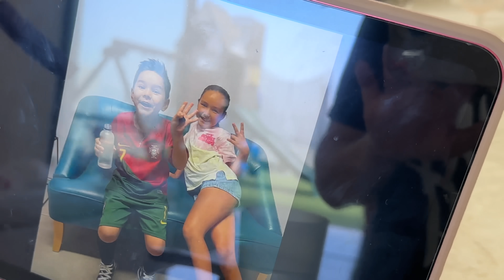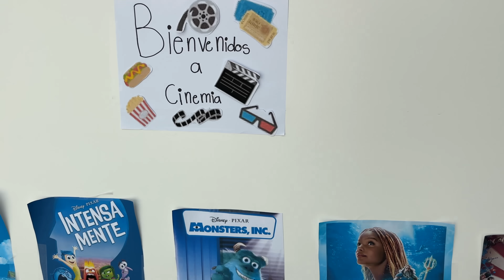SE LE CAYÓ SU 1ER DIENTE + HACIENDO MALETAS | KARLA CELIS VLOGS